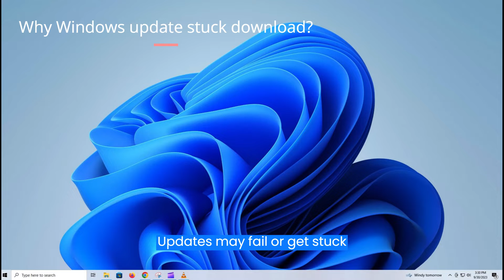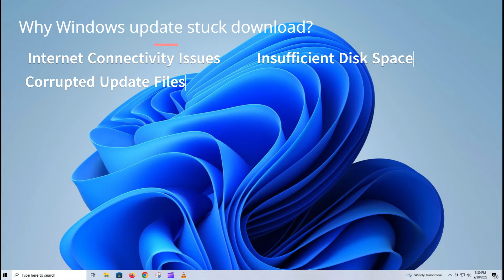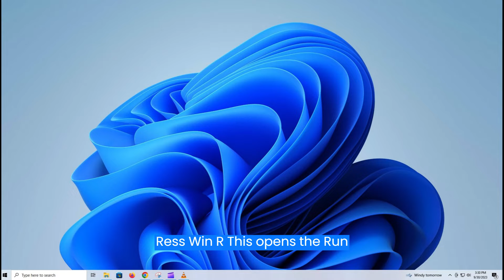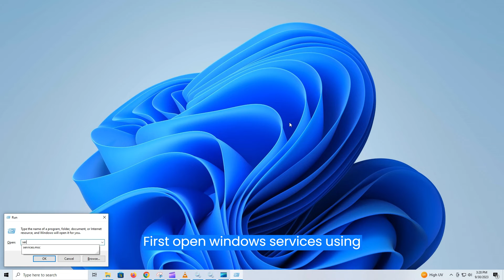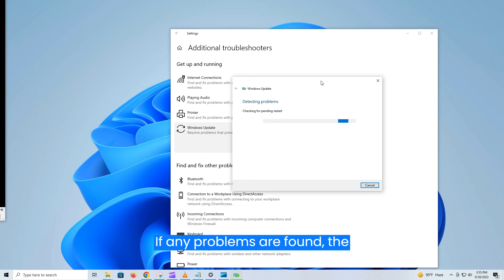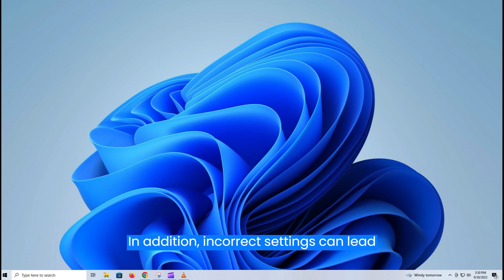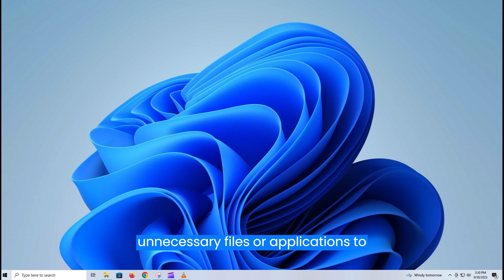Fix Windows update stuck at Downloading or failed to install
Keeping your Windows operating system up-to-date is crucial for security and performance. However, at times, you may encounter Windows 11 KB5063878 update stuck download or Windows 10 KB5063709 update failing to install with different errors. Here are common reasons why the Windows 11 update is stuck in download or fails to install, and solutions to install the Windows 11 version 24h2 the right way.

Network Connectivity Problems:

Poor internet connection or intermittent network issues can disrupt the download process. Ensure a stable and high-speed internet connection before initiating the update.

Overcrowded Windows Update Servers:

During peak times, Microsoft's servers may experience high traffic, leading to slow downloads. Schedule updates during off-peak hours to reduce server congestion.

Corrupted Update Files:

Sometimes, Update files can become corrupted during the download process. Clear the Windows Update cache and re-download the updates.

Insufficient Disk Space:

Inadequate free space on your system drive can hinder the installation process. Free up disk space by deleting unnecessary files or applications.

Conflicting Software or Services:

Third-party applications or services may interfere with the update process. Temporarily disable antivirus programs and non-essential services before initiating the update.

Incomplete Previous Updates:

Pending or failed updates from previous sessions can cause conflicts. Ensure that all previous updates are installed before attempting to install the latest ones.

Here is how to fix Windows update problems on Windows 10 and Windows 11

Check Network Connection:
Ensure that your computer is connected to a stable and high-speed internet connection. You can do this by browsing a few websites or streaming a video to confirm the network's reliability.

Avoid using public Wi-Fi networks for major updates, as they can be less stable.
Consider connecting your computer directly to the router via an Ethernet cable for a more reliable connection.

Free Up Disk Space:

Insufficient space on your system drive can prevent updates from installing. This is because updates require a certain amount of free space to unpack and install files.

Go to Settings - System - Storage.
Review the list of file types and applications taking up the most space.
Delete unnecessary files, such as temporary files, unused applications, or large media files.

Disable Conflicting Software:

Third-party antivirus programs and certain services can sometimes interfere with the update process. Temporarily disabling them can help ensure a smooth installation.

Disable your third-party antivirus program temporarily. This can usually be done through its settings or by right-clicking the system tray icon.
Press Ctrl + Shift + Esc to disable non-essential services to open the Task Manager. Go to the Services tab, locate non-essential services, right-click, and select Stop.

Run Windows Update Troubleshooter:

The Windows Update Troubleshooter is a built-in tool designed to automatically identify and resolve common issues that may be preventing updates from installing correctly.

Press the Windows key + I to open Settings.
Go to Update & Security then Troubleshoot.
Under Get up and Running, select Windows Update and click Run the troubleshooter. Follow the on-screen instructions.

Verify Previous Updates:

Before installing the latest updates, it's important to make sure there are no pending or failed updates from previous sessions. These can create conflicts during the installation process.

Go to Settings then Update & Security. Click on Windows Update then View Update History. Check for any updates with a status of Pending or Failed. If any are found, click on them and follow the on-screen instructions to complete the installation.

Clear Windows Update Cache:

The Windows Update cache stores temporary files related to the update process. Clearing it can resolve issues caused by corrupted or incomplete files.

Press the Windows key + X and select Command Prompt (Admin) from the menu.

Type the following commands and press Enter after each:
Close the Command Prompt and restart your computer

And finally, try running the update again, hope there are no more Windows update errors.